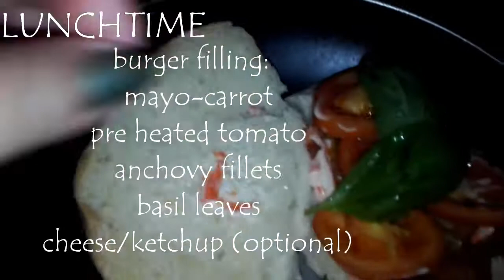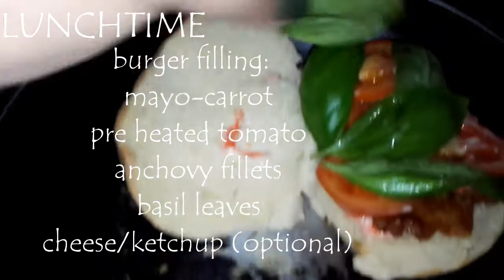Lets Eat! Fried Anchovy Fillet : Anchovy Sandwich : Boneless Dilis/Bolinao Recipe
Good day everyone! Today i prepare a dish that is so cheap but requires more time to prepare,since i make my fish boneless. But the result of hardwork is rewarding because the fillet is so soft and sweet  and it compliments well with the spicies i mixed in the batter.
DAGHAN KAAYO SALAMAT.